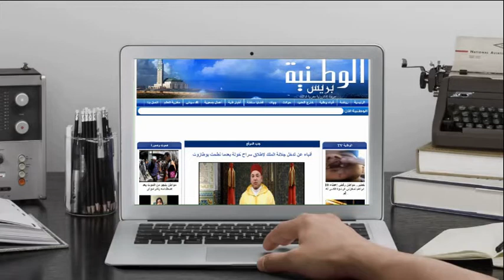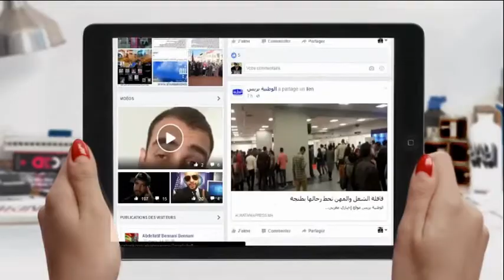الوطنية بريس - المجتمع المدني بإموزار كندر يستنكر الوضع الكارثي للمدينة